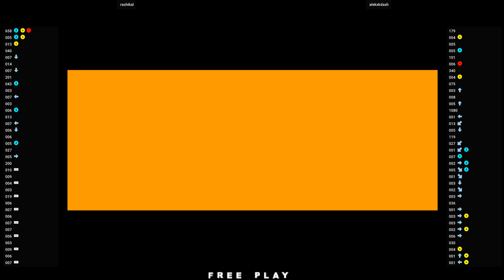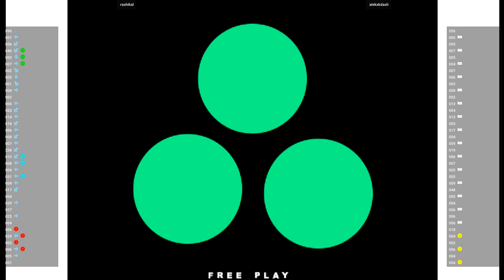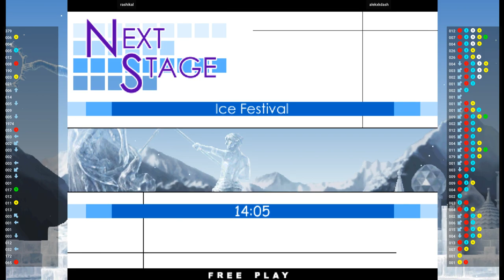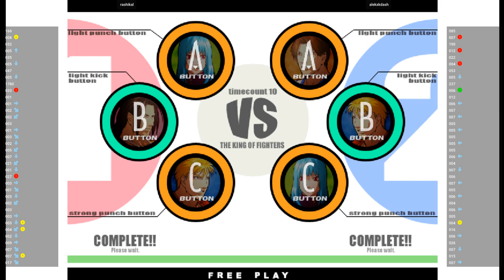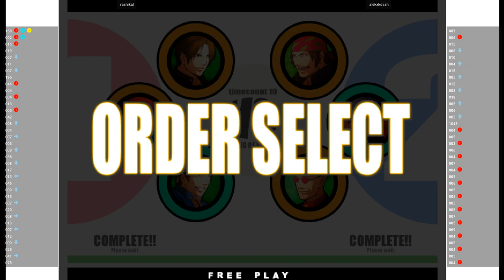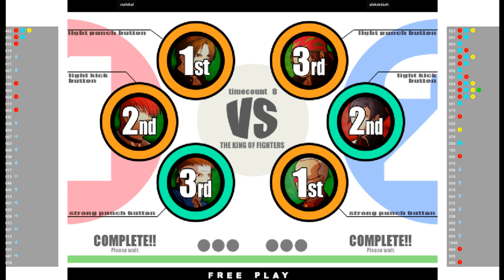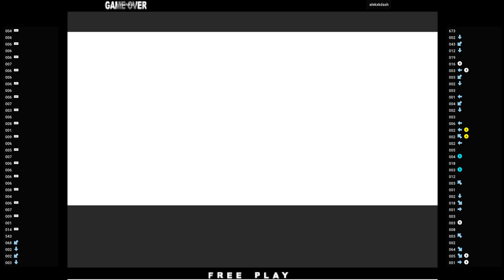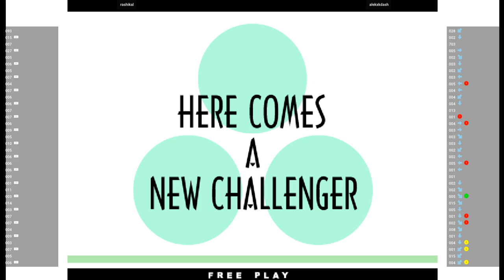KOF11 🕹 rashikal VS alekxkdash